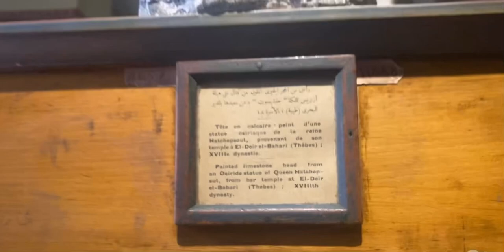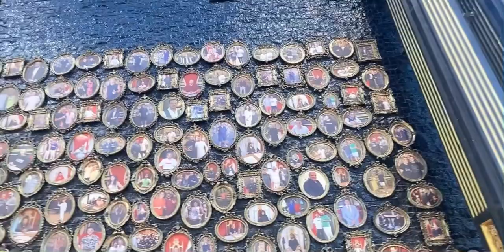Let’s go to see some beautiful mosques and more mummy’s